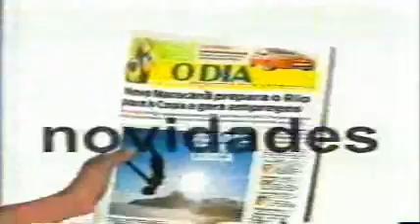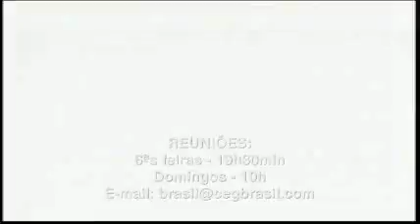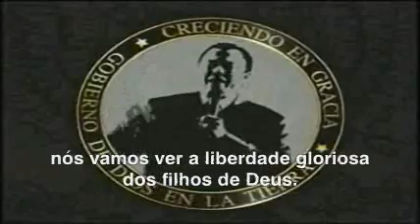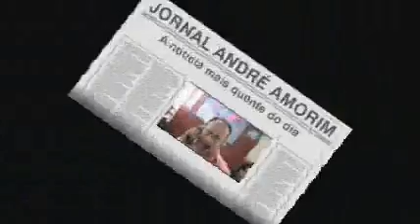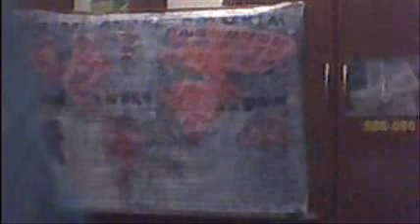Jornal André Amorim 1366